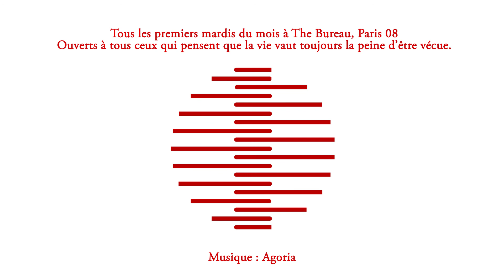Avec ou sans viande?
Pour l'Episode 4 de ses Conversations autour du thème "Quel Avenir pour la Planète?", Thomas Erber a reçu chez The Bureau Delphine Plisson (Maison Plisson), Bertrand Grébaut (Septime) et Julien Cohen (La Ferme de l'Envol, Pizza Chic,...) autour d'une discussion sur la chaîne alimentaire et son impact sur l'environnement.